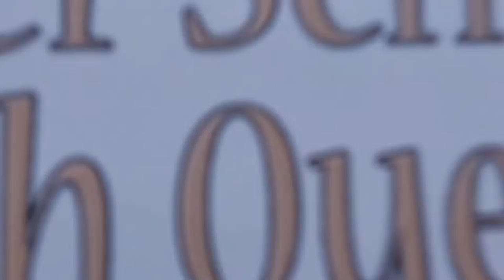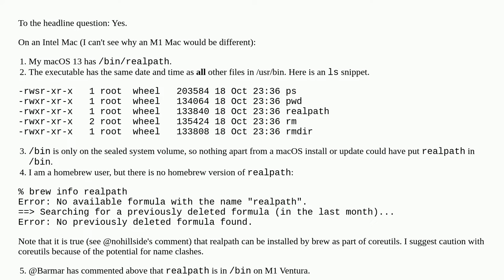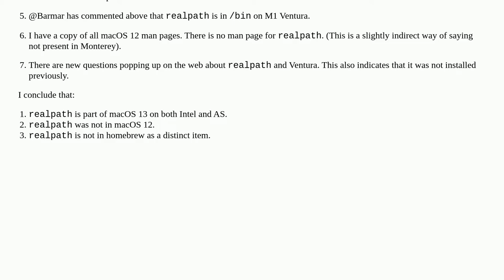Is the Unix "realpath" command distributed with macOS Ventura?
A special thanks goes out to the community

  ventura monterey terminal command-line